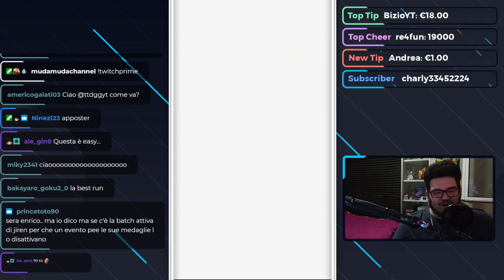DIFFICILISSIMA!? Dokkan EXPLOSIVE CHAIN BATTLE vs GOLDEN FREEZER!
Oggi andiamo a provare la nuova Explosive Chain Battle appena rilasciata sulla versione Jap di Dbz Dokkan Battle! DIFFICILISSIMA!? Dokkan EXPLOSIVE CHAIN BATTLE vs GOLDEN FREEZER! su Dragon Ball Z: Dokkan Battle ITA

Uscita Video: Tutti i giorni alle 14:00 e alle 18:00